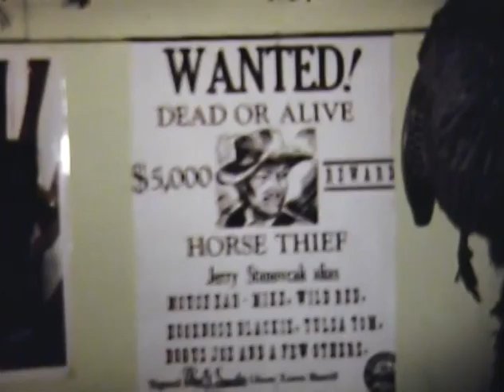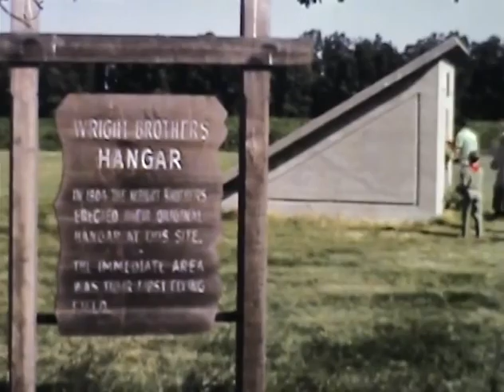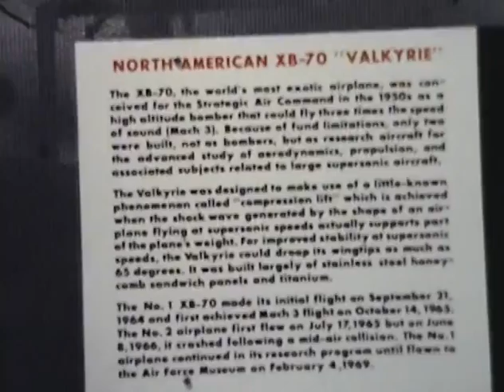1969-1970 Troop 7 Scouting Events, 24m38s.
THERE IS NO SOUND ON THIS MOVIE

- 1969 March, Troop 7 Father & Son campout in the Hoover Cabin at Camp Stambaugh, with Nick Valley, Richard Maro, Henry Sforza, Larry Drombetta, Eugene DeGeorge, Tony Valley, and others. We had mass in the Wick Lodge on the lake.

- 1969 July, (@3:48) Summer Camp at Camp Stambaugh, boating on Indian Lake, Retreat and Flag Lowering on the Parade Field.

- 1969 August 17, @ marker 13:05, Troop 7 Picnic at Ponderosa Lake, with Dom Valley, Nana, Mom (@13:27), Maros, Filaccios, Drombettas, and others. Dad was taking the movies.

- 1970 June 21st, @ marker 15:55, St. Anthony Church's Troop 7 takes a bus to Wright Patterson Airforce Base in Cincinnatti, Ohio. The scouts and fathers camped in a field overnight on the base.

- Me (Tony Valley) @ 8:22, @10:31, @19:51 with beard.